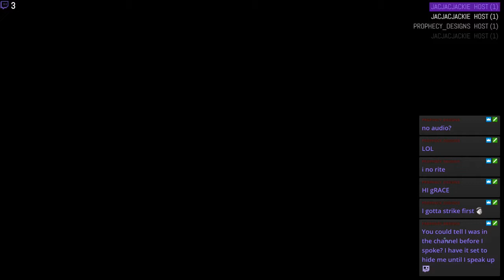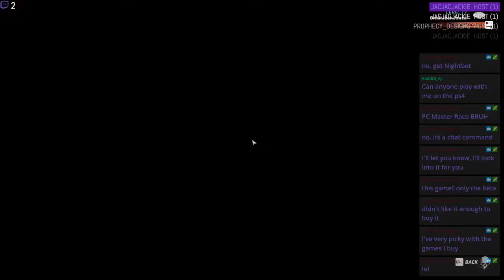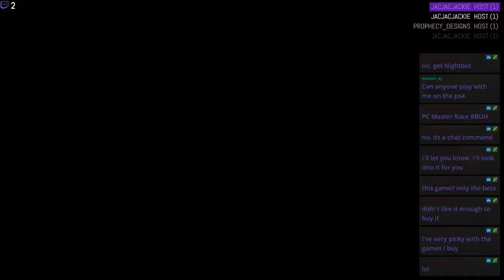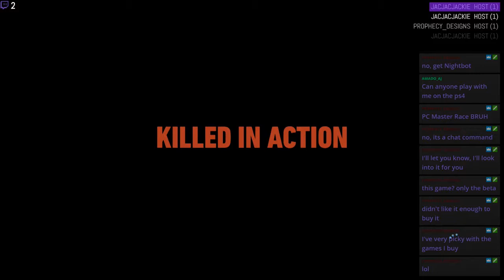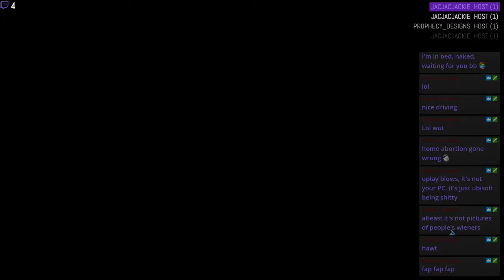Ghost Recon: Wildlands, LIVE from 9/26/2017